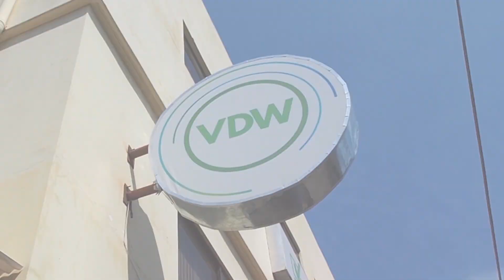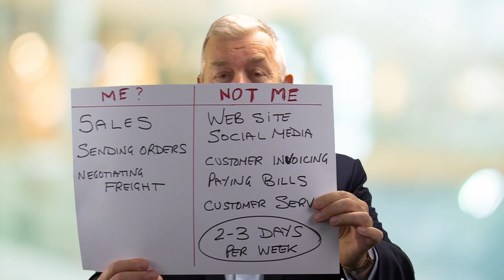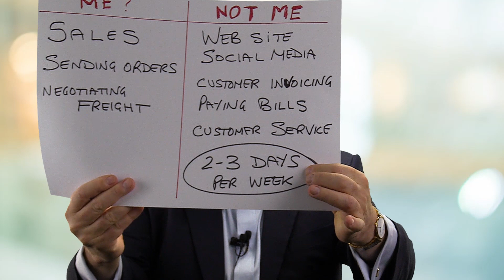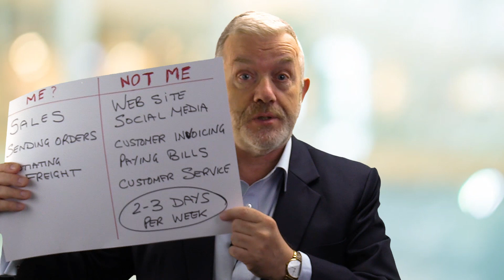How to Use a Virtual Assistant?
Many people wonder how they might utilise a Virtual Assistant (VA) and if they would be fully occupied.  I thought that first!

I talked to my friend Niki last week about her Logistics Business and it soon became obvious she needed a VA!

👇 TIMESTAMPS (in case you want to skip) 👇

0:00 Intro
0:32 Niki needs a VA
2:35 How to utilise a VA
7:42 Outro

This helps us know what topics are popular and what other things you would like to know about.